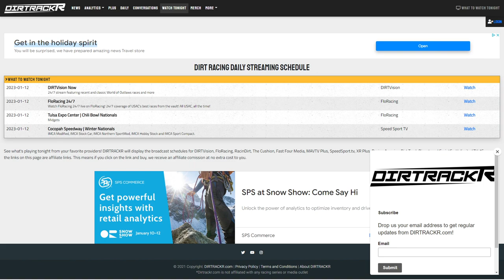Torgerson crash a gut check for dirt racing community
Thoughts today on the dangers that still exist in motorsports after a terrifying Wednesday night Chili Bowl crash for Ashton Torgerson.